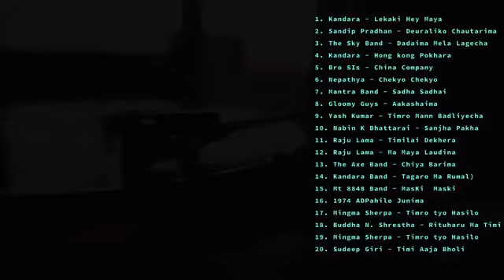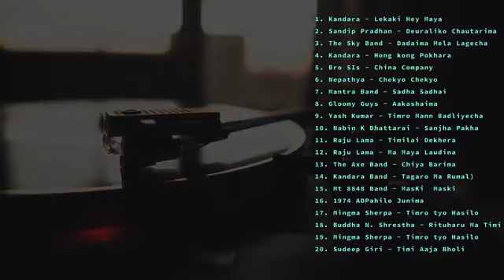Nepali Pop songs collection | Old is gold